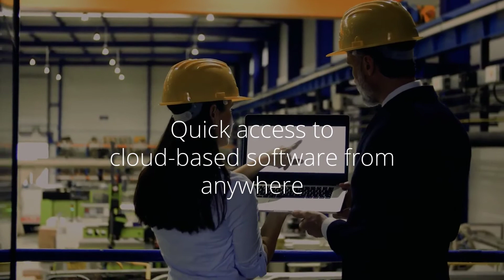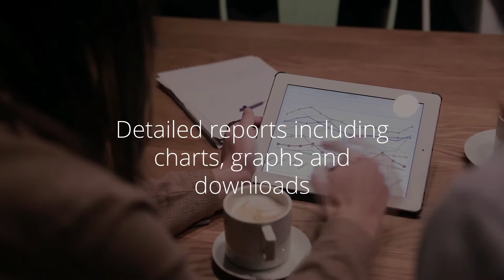Asset Tracking & Management Solutions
BeaconTrax provides cloud-based IoT solutions that enable enterprises to quickly and securely implement capability to track, monitor, and manage assets using Bluetooth BLE and LoRaWaN technologies. From small office spaces to large multi-site facilities, the solutions scale seamlessly which enables enterprises to start small and grow as your business grows. BeaconTrax platform provides extensive reports, visualizations, and integrations allowing businesses to improve efficiency and save costs.

The underlying technology is based on a combination of hardware and software related to Bluetooth technology. Bluetooth BLE Beacons or Tags are assigned to assets that need to be tracked, and Bluetooth Gateway's act as reader's which receives packets from beacons, and relays them to cloud software. Customers will use BeaconTrax's innovative SaaS product to view reports using various types of visualizations and tables. The solution is very intuitive, cost-effective and quick to onboard, allowing businesses to get going very quickly.

Tracking of assets & equipment is in high demand in manufacturing, healthcare, construction and oil and gas industries. Using Beacons, Gateways and Asset Tracking Software, you will be able to visualize current position of assets and locate them in your facilities. Beacons are attached to various assets such as machinery, pallets, forklifts, containers, x-ray equipment, gas canisters etc. This enables management to implement improvements to their business processes, increase equipment utilization and bring effective cost optimization.

This IoT Solution has been proven in various industries and use-cases like:
* Increasing productivity and efficiency in manufacturing facilities
* Tracking patients and staff at healthcare facilities
* Managing assets in oil rigs and energy companies
* Safety of workers at construction sites
* Attendance and capacity monitoring at offices
* Tracking servers and assets at IT data centers
* Contact tracing and tracking employees at work-related Covid-19 incidents
* Tracking of residents at long-term homes
* Monitoring temperature, humidity, capacity and other dimensions to enable smart buildings
* Monitor various aspects in outdoor settings like agricultural areas
* Tracking of workers and their safety in Mining operations
* Get alerts for key incidents at sites

BeaconTrax has years of experience in IoT solutions, Bluetooth and RFID technologies, and can provide the best in class solution to challenging business problems.